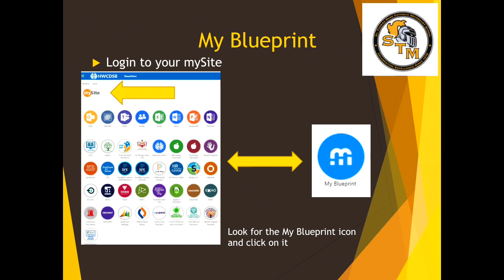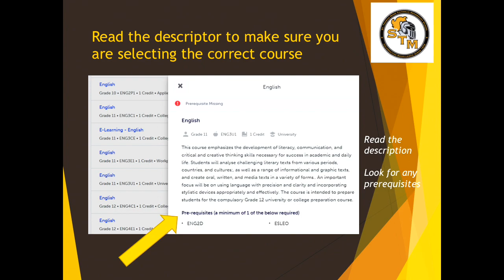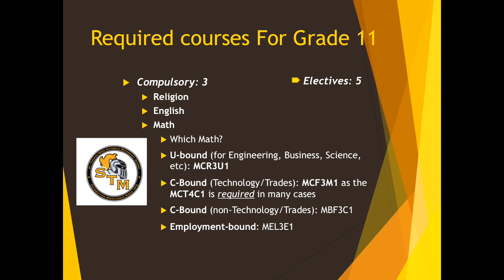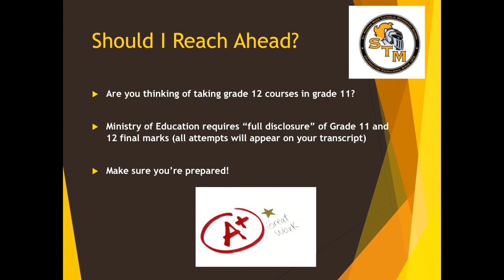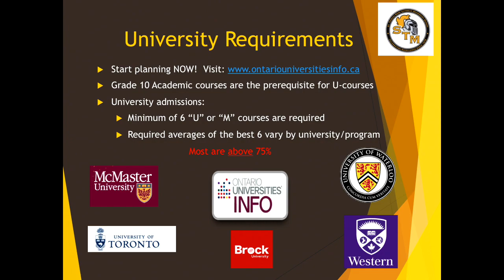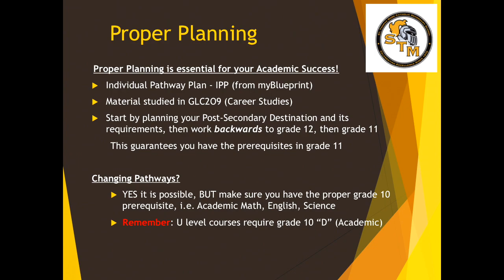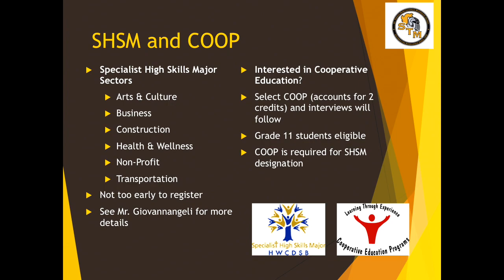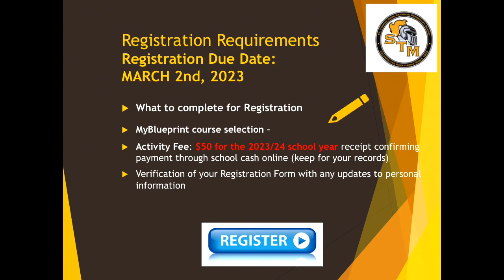2023 Grade 10 Student Option Sheet Presentation